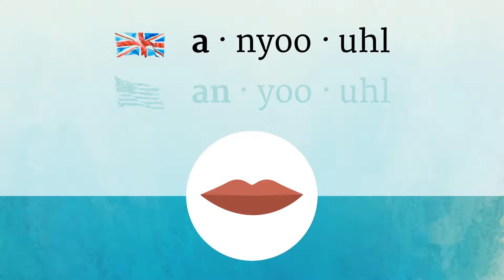ANNUAL pronunciation • How to pronounce ANNUAL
How to say Annual in British English and American English?